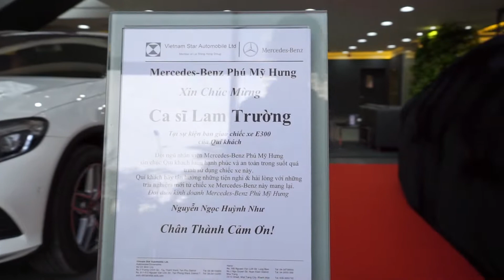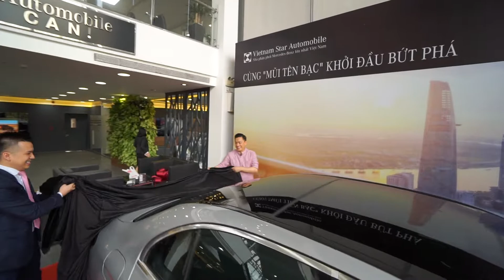Soc - Lễ Giao Xe Mercedes-Benz E300 AMG --- Ca sĩ Lam Trường || 2019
Lễ Giao Xe Mercedes-Benz E300 AMG --- Ca sĩ Lam Trường || 2019

Mercedes-Benz Phú Mỹ Hưng

S.N